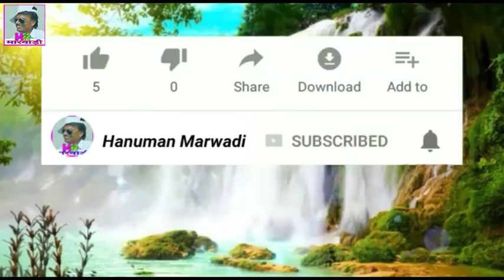हिन्दी फिल्म में Hanuman marwadi का हुआ चयन || निर्देशक गजेन्द्र सिंह जी मंडली